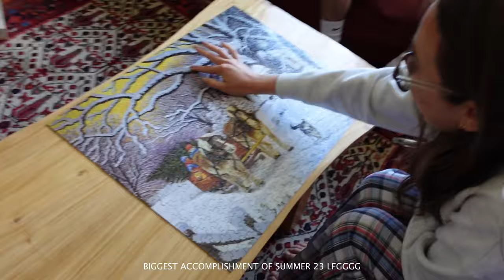a weekend in nanaimo 🤍 | a summer trip vlog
hi everyonee thanks for visiting my channel + watching my video!!

here is another silly vlog with my silly little friends. same old same old. hope you enjoyed:)